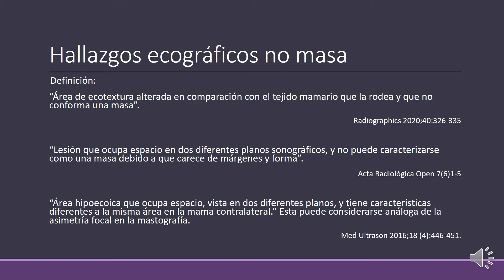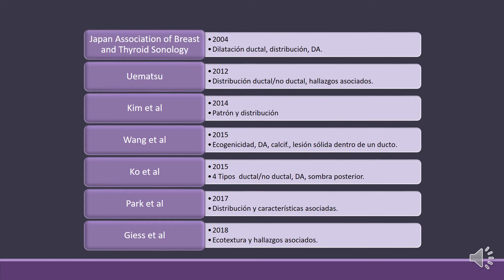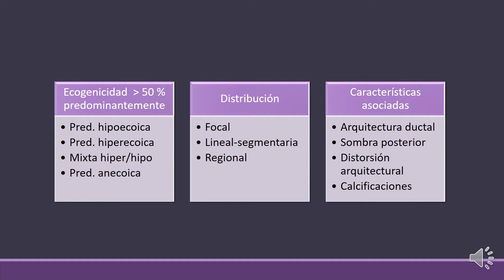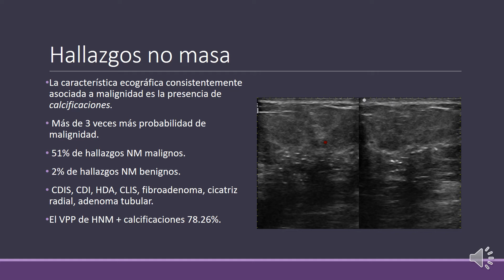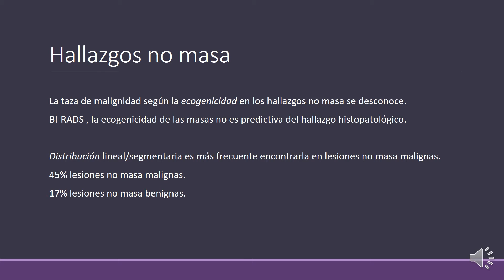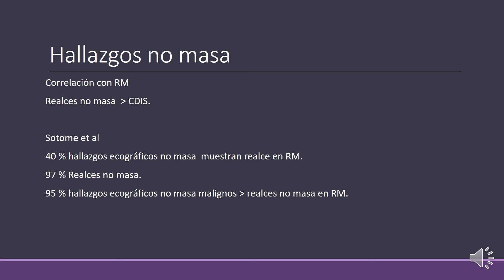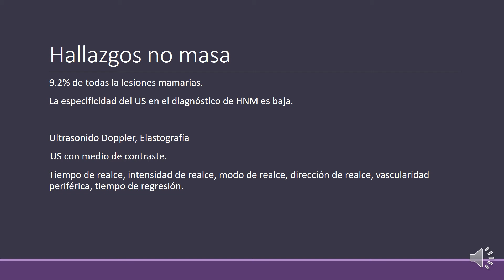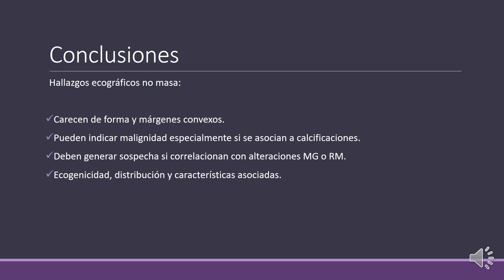3 - Lesiones ecográficas no masa | Dra. Pavón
MONOGRÁFICO DE MAMA | INCAN